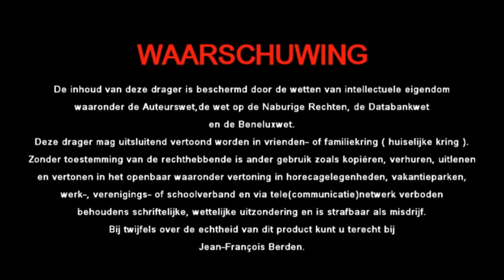Berden Joseph - François : modicum et jam non videbitis me improvisation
Improvisation by Joseph-François Berden on the Scheyven organ fron the Royal Church at Laeken ( Brussels ) in 1982. Modicum et jam non videbitis me means : " you' ll see me not for a little time ".